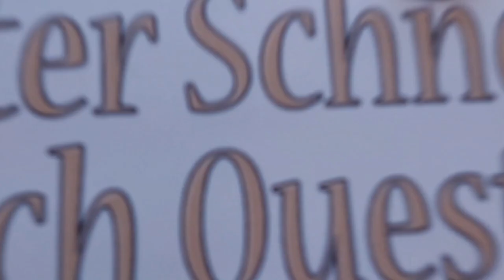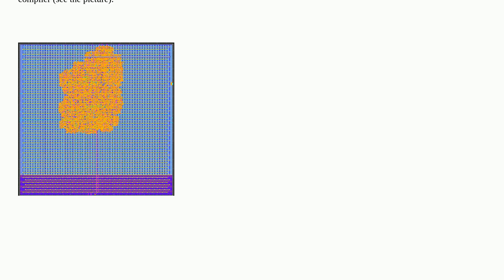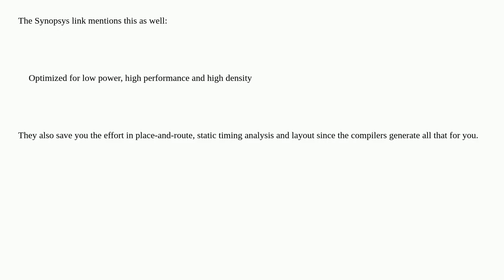Electronics: What's the point of memory compilers like OpenRAM or Synopsys Memory Compiler?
What's the point of memory compilers like OpenRAM or Synopsys Memory Compiler?

A special thanks goes out to the community

  memory sram chip-design physical-design